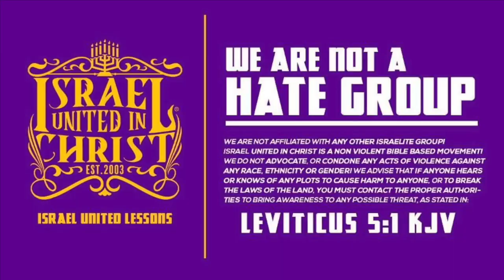Does Sagging Your Pants Make You A Real Man!?